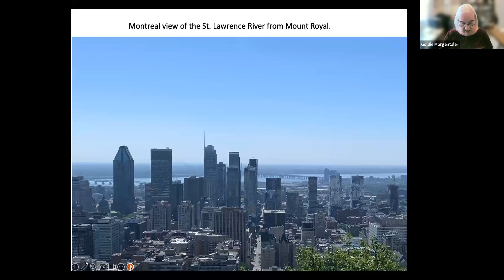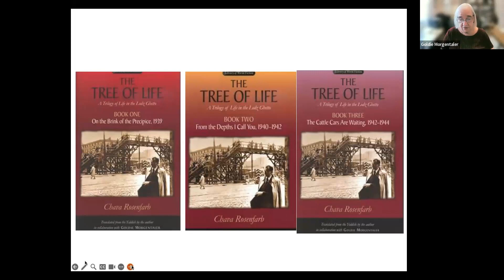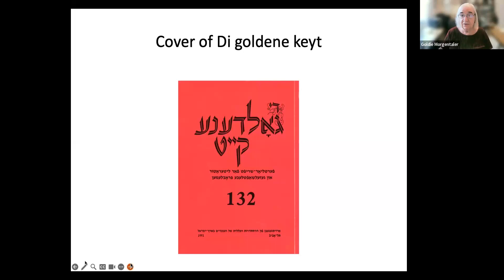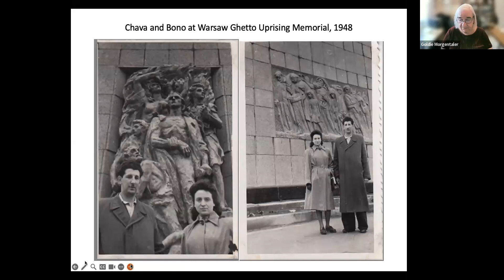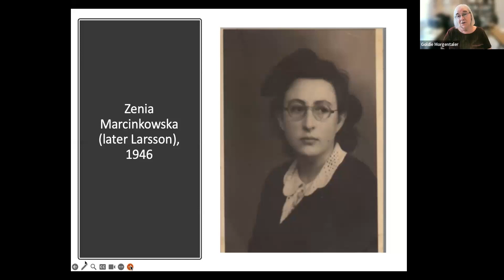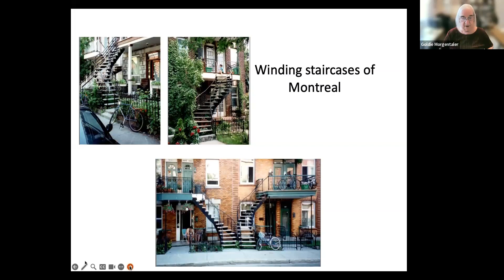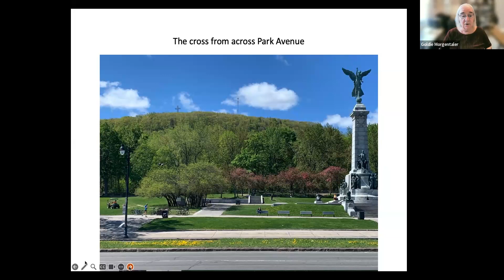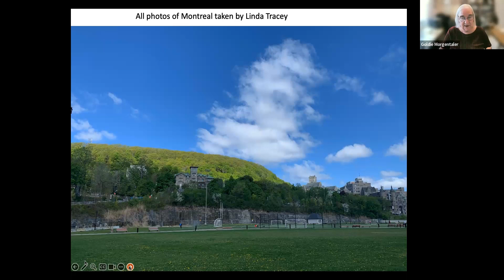TALK | Wandering through the Land of the Postscript: A Discussion of Chava Rosenfarb’s Short Stories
This presentation will focus on the short stories in Chava Rosenfarb’s upcoming anthology, In the Land of the Postscript. Although she is known primarily as a novelist, Rosenfarb also wrote short stories. Unlike her novels, which focus on the Holocaust in Poland, these stories describe the afterlives of Holocaust survivors living in Montreal.

Goldie Morgentaler is professor of English at the University of Lethbridge. She is the translator from Yiddish to English of much of Chava Rosenfarb’s work, including her epic Holocaust novel The Tree of Life: A Trilogy of Life in the Lodz Ghetto. Her translation of Rosenfarb’s book of short stories, Survivors: Seven Short Stories, won a Canadian Jewish Book Award and the Modern Language Association’s Memorial Prize in Yiddish Studies. She is also the editor, most recently, of a collection of Rosenfarb’s essays called Confessions of a Yiddish Writer published by McGill-Queens University Press in 2019. This collection won a 2019 Jewish Canadian Literary Award.

Presented as part of the Yiddish Book Center’s 2023 Great Jewish Books Club.